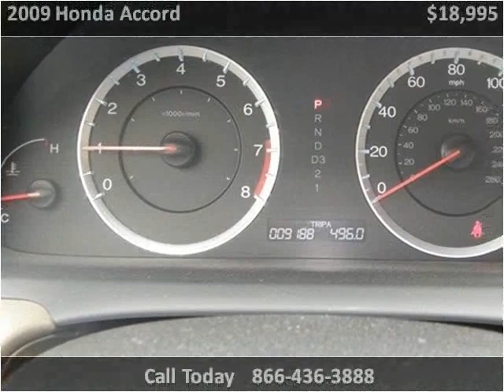2009 Honda Accord available from Edwards Subaru Hyundai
This 2009 Honda Accord is available from Edwards Subaru Hyundai.